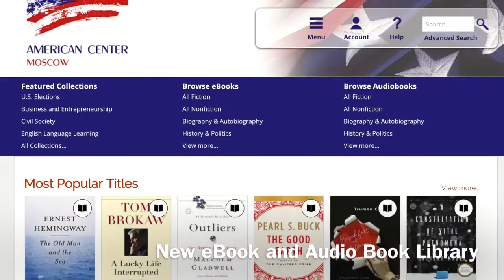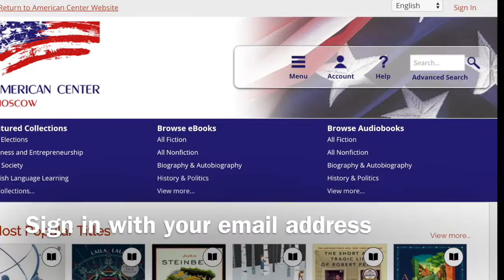American Center Moscow's New eBook Library